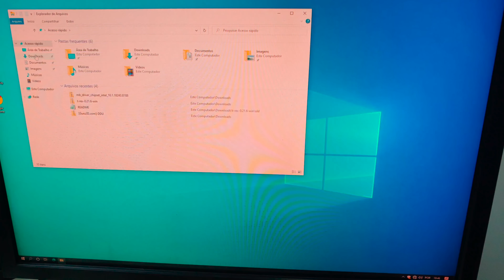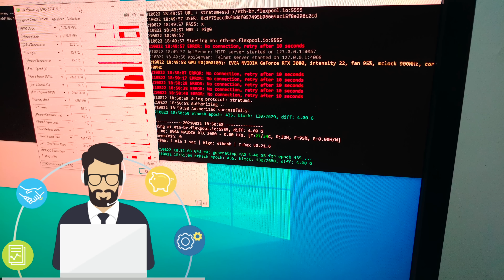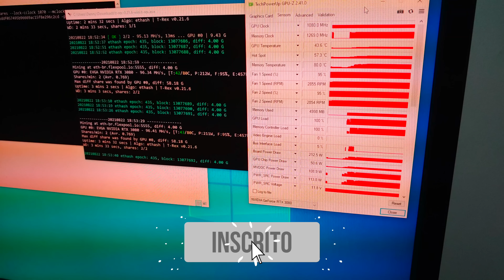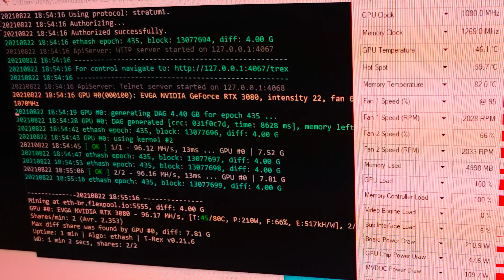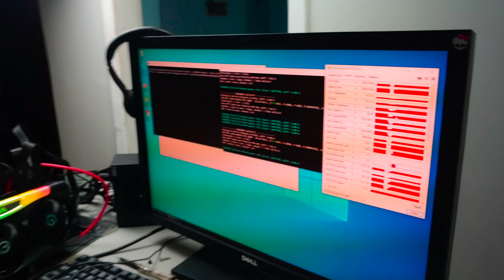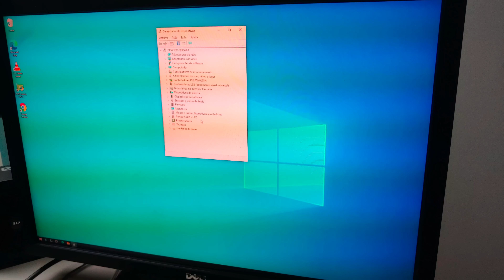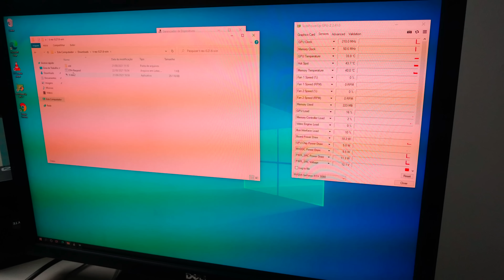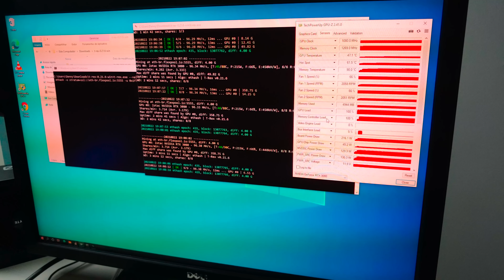💴 TEMPERATURA DAS MEMÓRIAS Nvida Geforce RTX 3080 EVGA E ZOTAC - Thermal throttling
Silica em GEL
Pasta térmica
Thermal PAD
Limpa contato
KIT ferramenta Xiaomi

Vamos relembrar meu antigo quartinho de mineração de Criptomoedas.